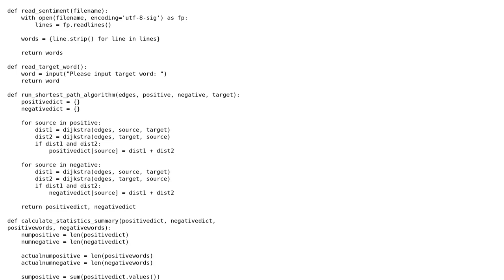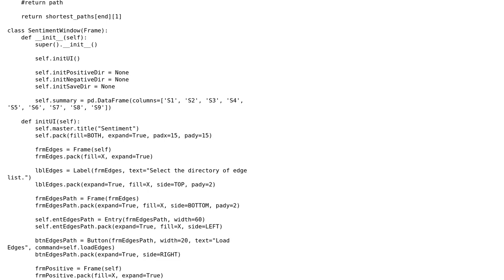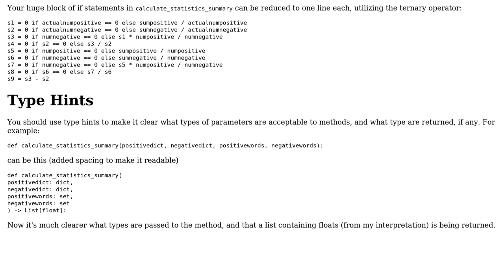Code Review: python program for computing shortest paths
With thanks & praise to God, and with thanks to the many people who have made this project possible! | Content (except music & images) licensed under CC BY-SA | Music | Images & others | With thanks to user Linny user James Danowski and the Stack Exchange Network Trademarks are property of their respective owners. You are responsible for your own actions.